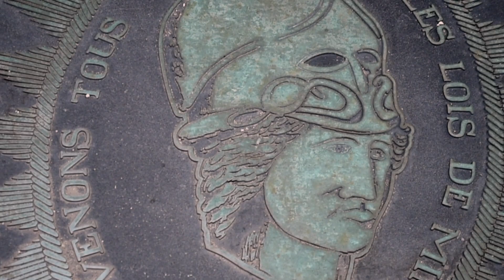2019 Convocation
See highlights from the 2019 Convocation ceremony, kicking off the 225th academic year at Union College.